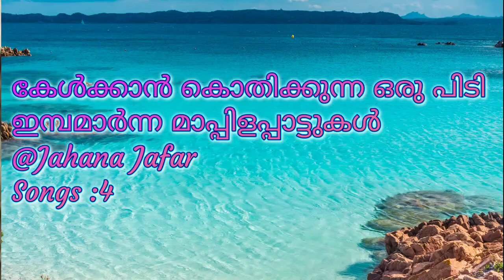ജഹാനാ ജാഫർ പാടിയ കേൾക്കാൻ കൊതിക്കുന്ന പാട്ടുകൾ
Jahana Jafer hit songs